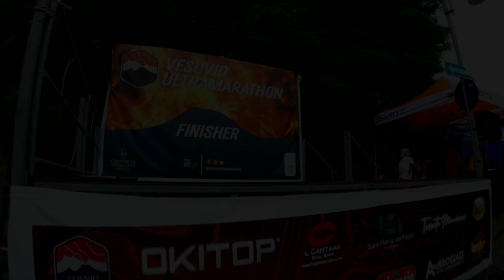2024 05 25 Trail del Vesuvio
CORRI NELLA SABBIA DELL'INFERNO, VIVI UNA NUOVA AVVENTURA TRAIL TRA NATURA, STORIA E MAGIA.